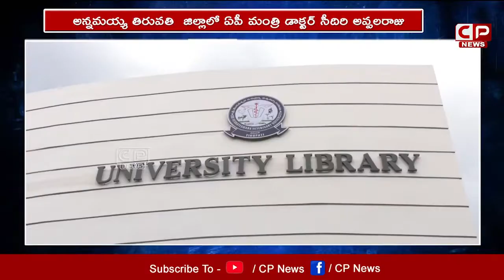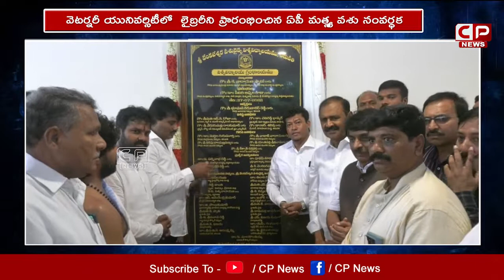వెటర్నరీ యూనివర్సిటీ ప్రారంభించిన మంత్రి సీదిరి అప్పల రాజు | Minister Seediri Appalaraju | CP News